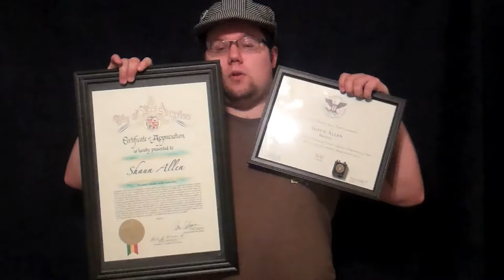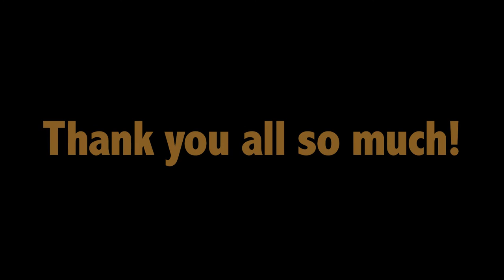Shaun Allen Films: 4 Years of YouTube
4 years ago today, I started uploading to videos onto YouTube. I can't believe I've lasted this long. Come with me as we take a look back at the last four years. Thank you all so much for watching! Enjoy!